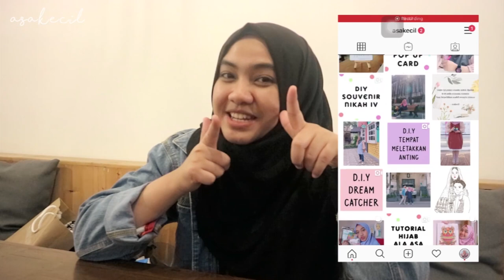Unboxing dan Review Scooter buat Barbie / Boneka | Asakecil